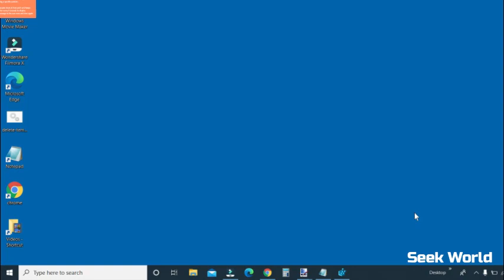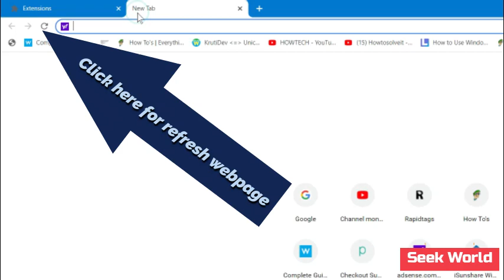Fix Troubleshoot Stuck on ‘Checking Your Browser before Accessing’ Issue